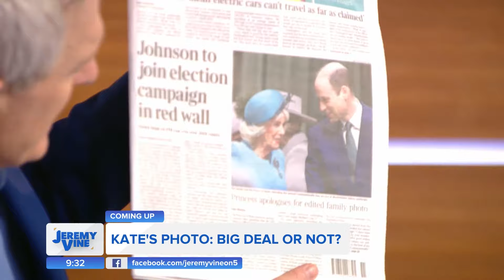Bring back Boris to save the Tories? Feat. Ayesha Hazarika & Richard Tice | Jeremy Vine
It's being reported the former Prime Minister could campaign for the Conservatives in red wall seats.